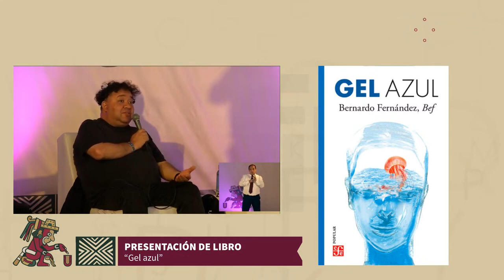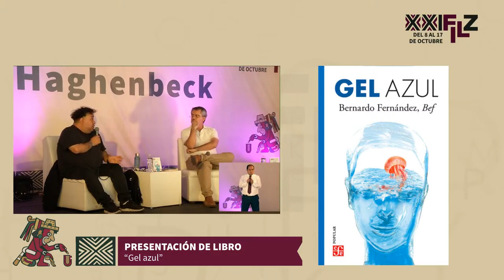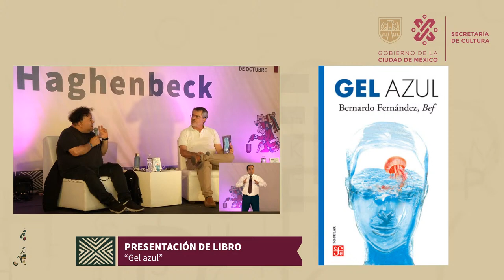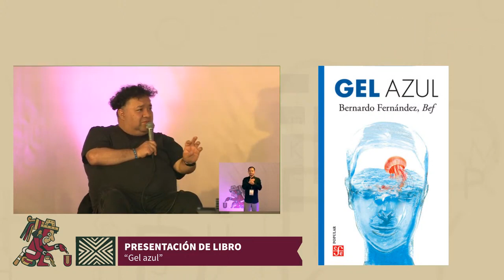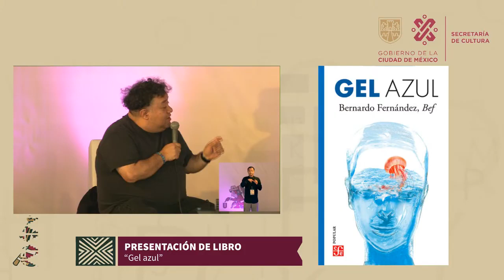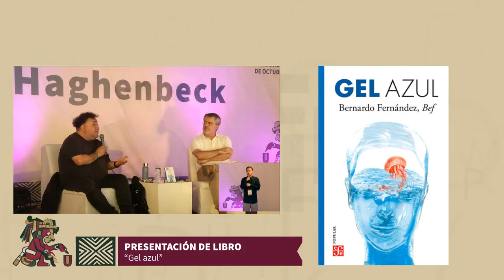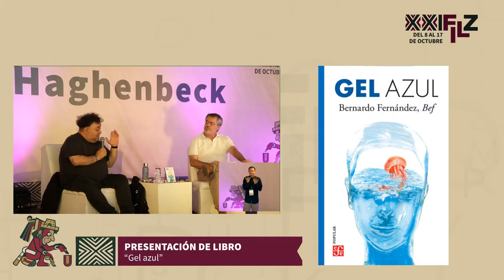GEL AZUL Bernardo Fernández BEF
Presentación de GEL AZUL de Bernardo Fernández BEF en la Feria Internacional del libro del Zócalo